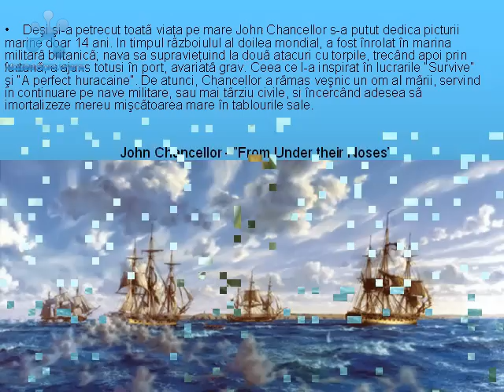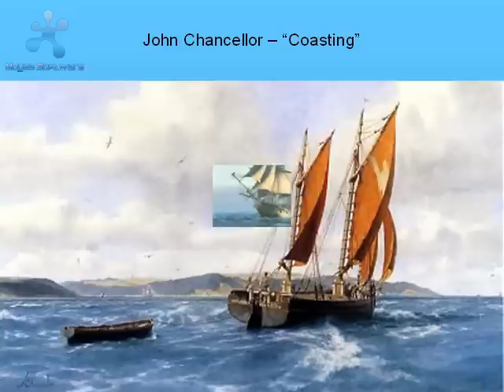Valurile marii - Jhon Chancellor Paintings - Sound of the Waves / Marine Landscape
Valurile marii - Sound of the Waves.
Picturi, peisaje marine Jhon Chancellor Paintings -  Marine Landscape